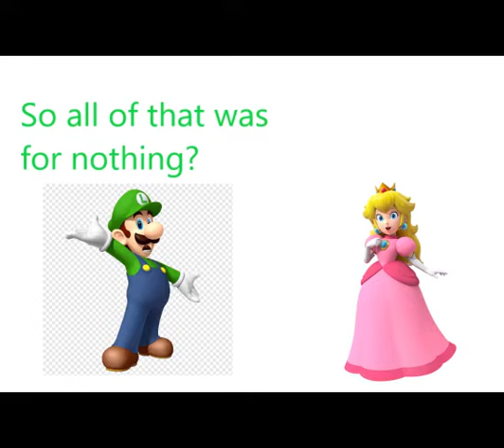SUPER, Luigi brothers?